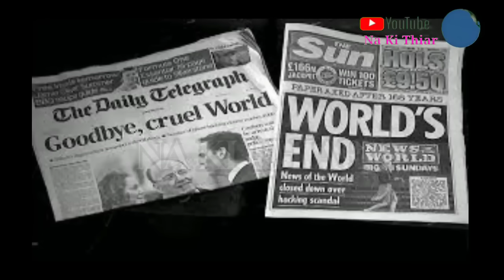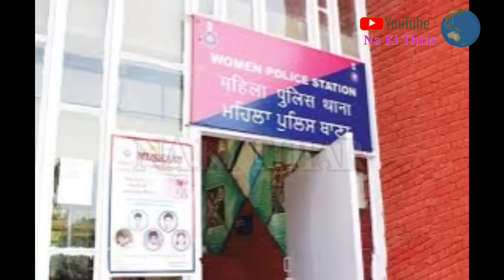KAT IA KA KMIE BA LA 73 SNEM,SHOH DUSMON U KHUN BA LA KYLLA LONG LAWYER.